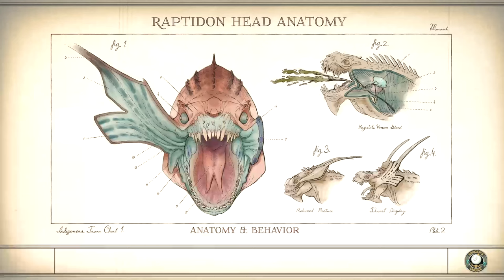Pay For The Printer // The Outer Worlds